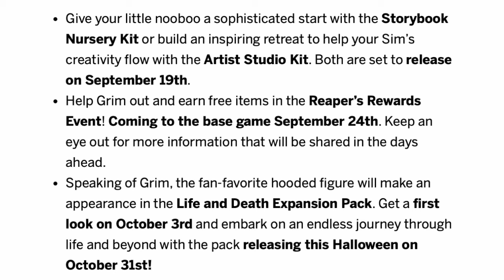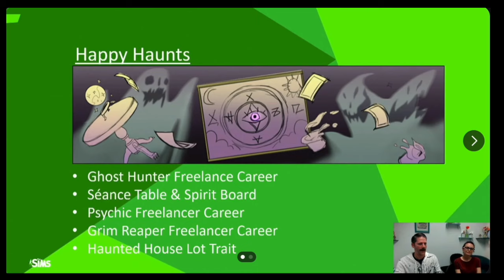NEW Sims 4 Roadmap (Expansion, Updates, Kits)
There's a brand new roadmap for sims 4 from September to December, which includes two new kits, free updates, an in game event, and an expansion pack covering life and death. I'll give you my honest thoughts and opinions and of course I will be covering if and when we get updates/ patch notes for bug fixes for broken packs.  The roadmap theme is called to be continued- may suggest some sort of afterlife element? Bettering on a grim reaper career, too.